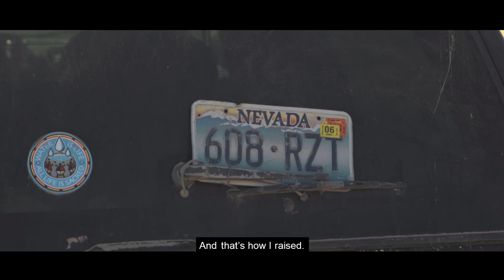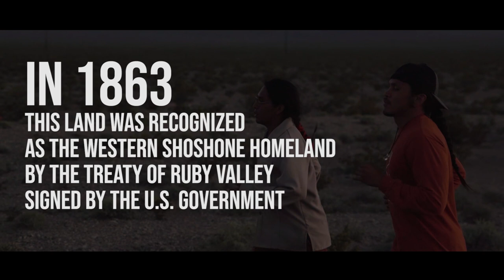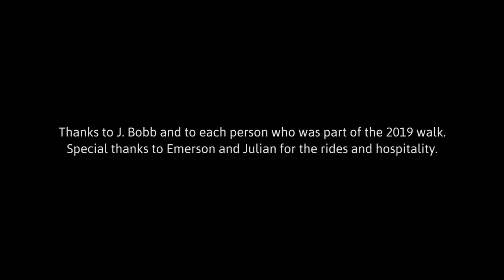Western Shoshone "Walk on Sacred Land" Ceremony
Shot & edited by Nicolás Soto Núñez
Interview -  Tijana Petrovic
Re-recording mixing - Santiago Fernández
Color grading - Rubén Herrera